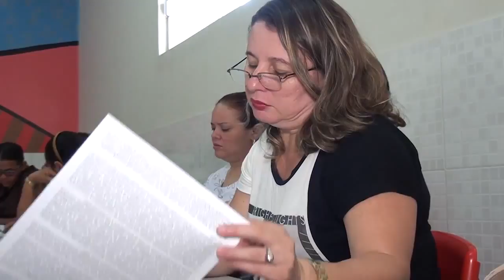Encontro sinaliza percursos para a aprendizagem dos estudantes da educação básica em Caxias